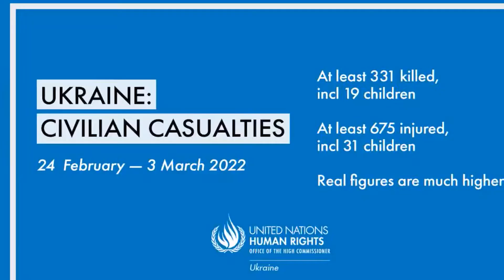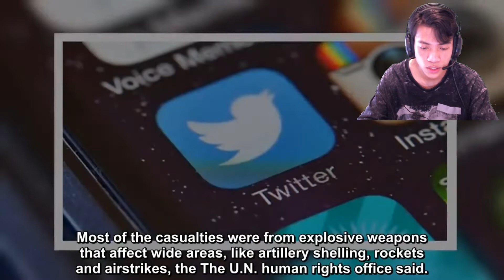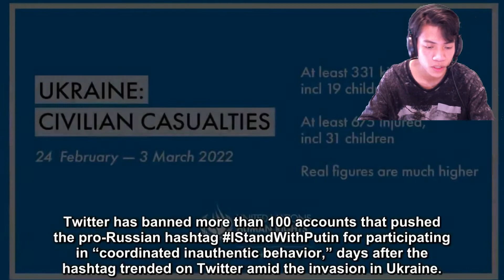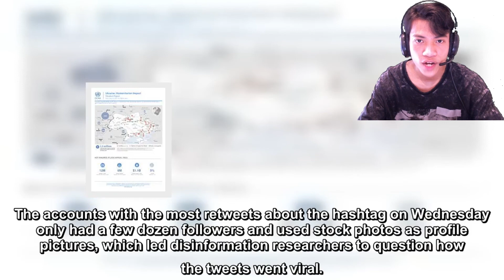BREKING NEWS | RUSSIA UKRAINE WAR 2022 | UN: AT LEAST 1,006 CIVILIAN CASUALTIES, 331 D,E,A,,D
UN: At least 1,006 civilian casualties, 331 d..e..a..d
The deaths of at least 331 civilians, including 19 children, have been recorded in Ukraine since Russia attacked the country, the United Nations human rights office said Friday — but it noted the "real toll is much higher."
There have been 1,006 civilian casualties in Ukraine since Russia invaded Feb. 24, the Office of the UN High Commissioner for Human Rights said in a statement.
That count is just the reports that have been corroborated by the agency. It said that fighting has delayed reports and that many other reports are pending corroboration.
Most of the casualties were from explosive weapons that affect wide areas, like artillery shelling, rockets and airstrikes, the The U.N. human rights office said.
The number of refugees who have fled Ukraine to other countries since the attack began has reached 1.2 million, the U.N. High Commissioner for Refugees Filippo Grandi tweeted Friday.
Twitter bans over 100 accounts that pushed
Ben Collins and Natasha Korecki
3h ago / 6:07 AM WIB
Twitter has banned more than 100 accounts that pushed the pro-Russian hashtag IStandWithPutin for participating in “coordinated inauthentic behavior,” days after the hashtag trended on Twitter amid the invasion in Ukraine.
A Twitter spokesperson said Friday that it is still investigating the origins and links between the accounts and that it banned the accounts for violating its “platform manipulation and spam policy.”
The accounts with the most retweets about the hashtag on Wednesday only had a few dozen followers and used stock photos as profile pictures, which led disinformation researchers to question how the tweets went viral.